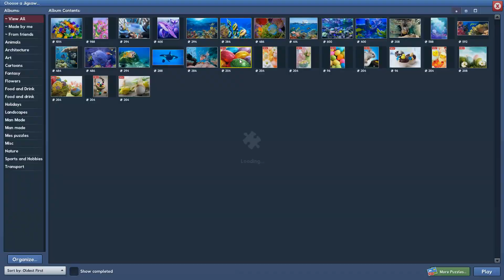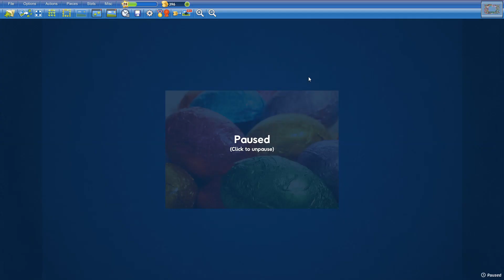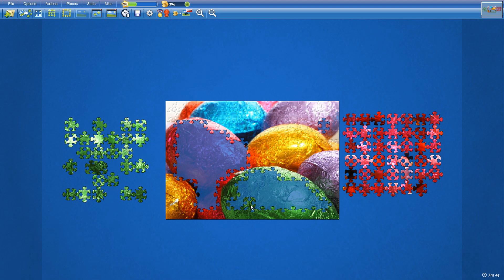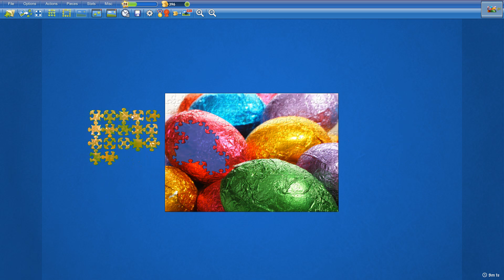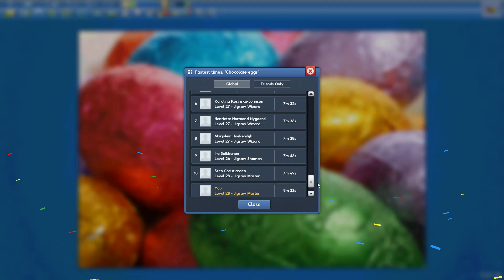Chocolate eggs in 9min33s